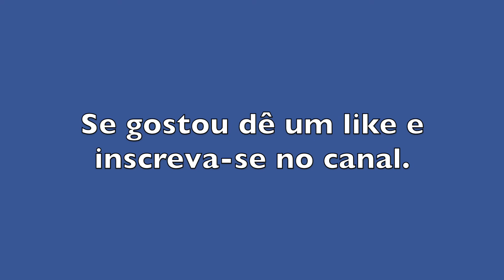Pelas Ruas de Salvador de Carro : Onde está sendo Construída a Linha 2 do Metrô -2017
Como todos sabem, Salvador está com  um ritmo bem acelerado nas obras do metrô. Provavelmente até o final do ano de 2017 tudo estará pronto. A Linha 1 já está em pleno funcionamento e a linha 2 que corre por toda Avenida Paralela já esta em funcionamento até Pirajá e as obras já chegando em Lauro de Freitas.